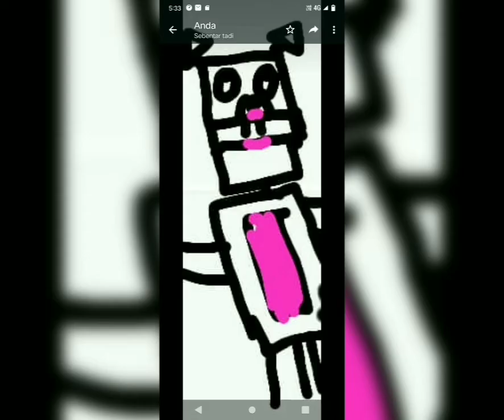Toy Freddy Toy Bonnie Toy Chica Toy Menggol